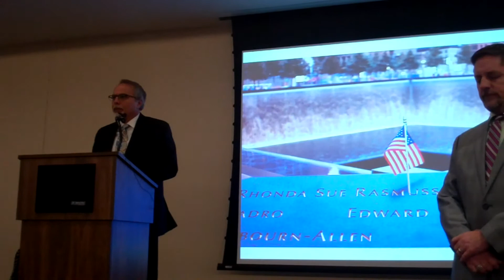Remarks @ 2014 United Way Kick-Off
Mayor Holland's remarks at the 2014 United Way Kick-Off
Kansas City, KS